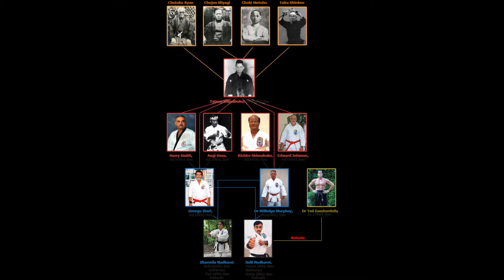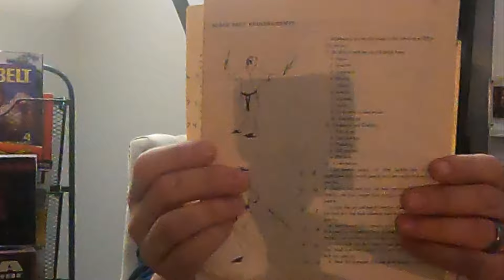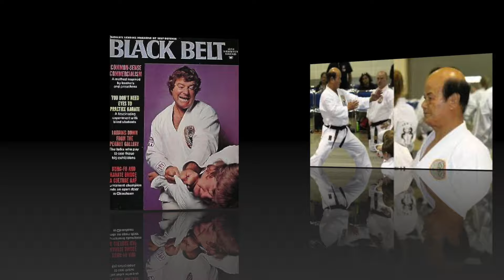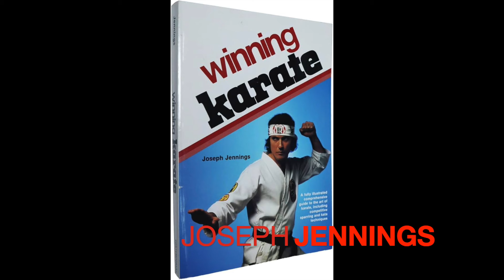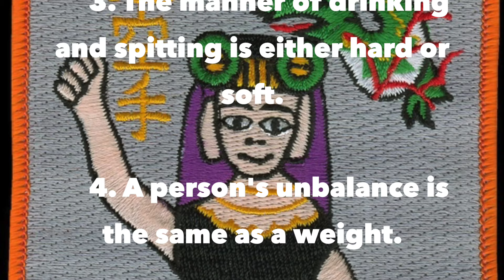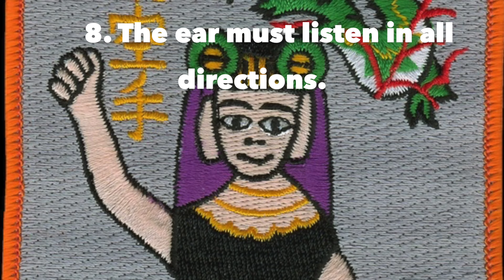Legends of the Martial Arts: TATSUO SHIMABUKU, ep. 2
Tatsuo Shimabuku founded Isshin-Ryu Karate, combing Shorin-Ryu, Goju Ryu, and Kobudu.